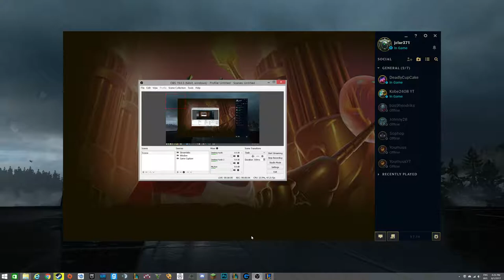League of legends ARURF Hecarim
Hello welcome to me playing the PBE on ARURF, which adds 80% cdr and unlimited mana so you can spam to your hearts desire